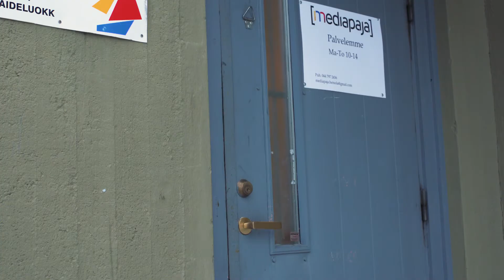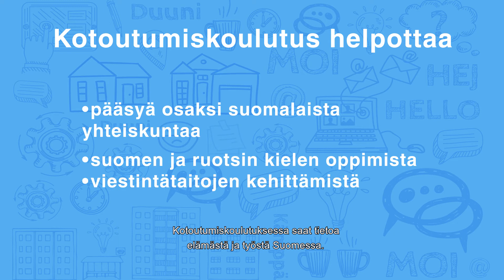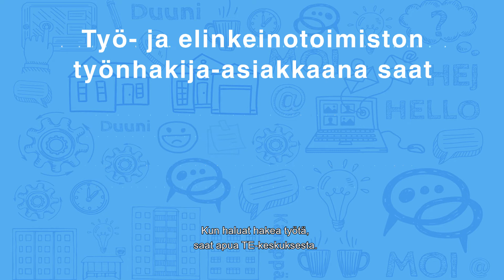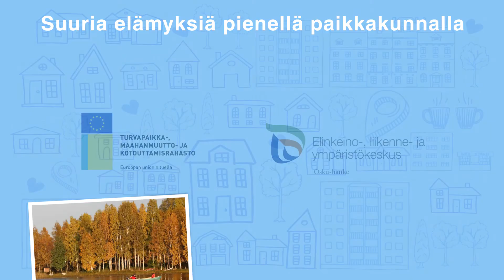Pieni paikkakunta - polkuja työllistymiseen (selkosuomi), asukasmäärä n. 19.000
AMIF-rahoitteisen OSKU-hankkeen tuottamilla videoilla pienillä paikkakunnilla asuvat maahanmuuttajat kertovat elämästään. Videoista on neljä eri kieliversiota arabia, dari, tigrinja ja selkosuomi.
OSKU – Täsmäohjaus pakolaisten kuntiin siirtymisen tueksi – hankkeen (AMIF) tavoitteena on oleskeluluvan saaneiden henkilöiden entistä nopeampi siirtyminen vastaanottokeskuksista kuntiin. Valtakunnallisen hankkeen kohderyhmänä ovat kuntien, valtionhallinnon ja vastaanottokeskusten yhteyshenkilöt sekä myönteisen kansainvälisen suojelun päätöksen saaneet turvapaikanhakijat.
Video: Mainostoimisto SST Oy.